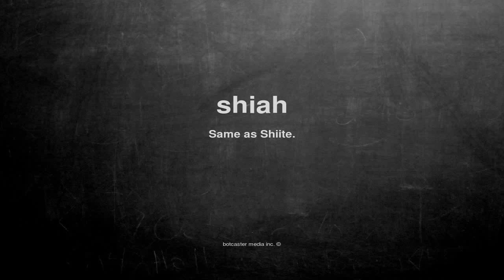What does shiah mean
What does shiah mean in English?